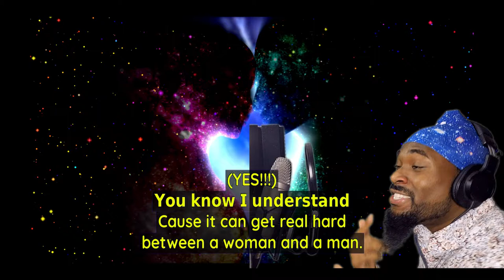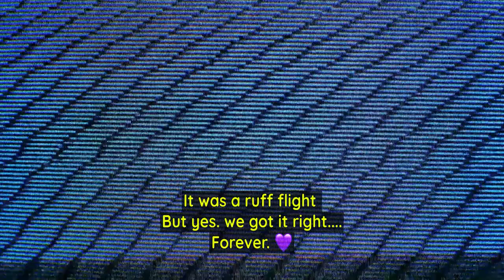My UniVerse but its Acoustic Guitar Rapping w/ my own Lyrics, Coldplay x BTS (Cover)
ARMY. Never ending forever Baby!

Coldplay and BTS blessed us all with this. So I took some time to whip up my own little thing with it.

Song: Coldplay x BTS - "My Universe" (Acoustic)

Shoot it a like if you like it!! as it really does help the channel grow.

I appreciate it 🙏🏾. And Thanks to all that do.

And I promise the more support that comes in, the MORE I will drive even harder to give you MOOOOREEE 😡😡. Let's keep ridin'.

(aye yo, shout out to you if you read this. maaany people don't but that their loss. You on the hand...??? you're different 👍🏾 you like detail. And i promise You. ) that makes allll the difference.

Credit - Background Video

1. Yin Yang Bright Sky by ChristianBodhi, Pixabay
2. Space Cosmic by Mikkehouse, Pixabay
3. All Blue Screen by All Blue Screen
4. Guy Chasing Time by ChristianBodhi, Pixabay
5. 2 People in Cosmic Universe by Gam-Ol, Pixabay
6. Fire Green Tunnel by motionstock, Pixabay
7. 2 People Dancing on Ocean Walk by photojone,
8. Coldplay x BTS Endscene by: I dont know (at time of writing this)

Credit - Music

Lyrics By: Enter Euforia

My Universe Acoustic Guitar By: R I H E F I

Credit - Production

Everything is produced by Enter Euforia